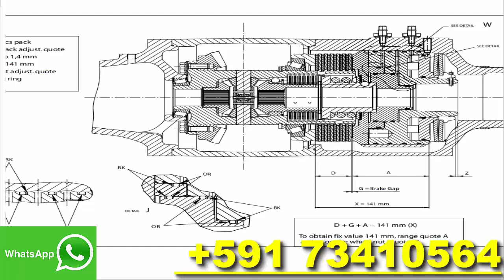Faresin PDF Spare parts catalog Electronic Manual shop service diagram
Descargar,
Download,
pdf,
catalog,
parts,
Spare,
Electronic,
Manual service,
shop manual,
service repair,
diagram,
workshop manual,
repair,
Manual PDF,
Parts Catalog,